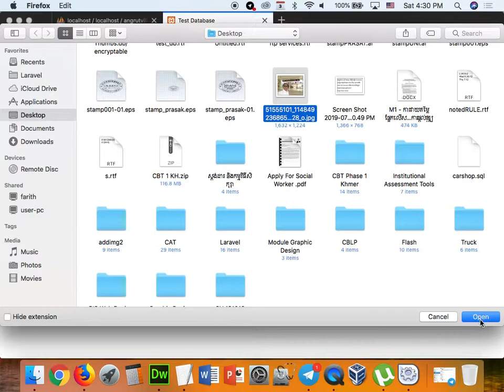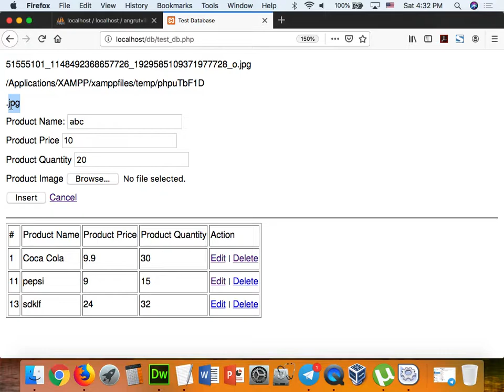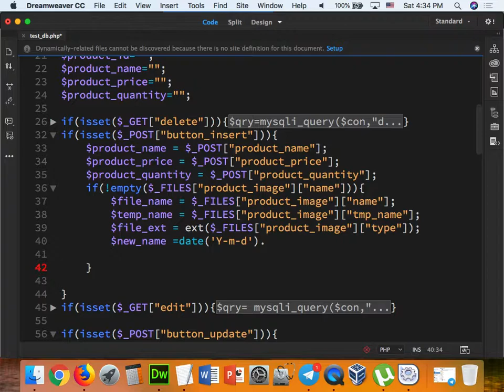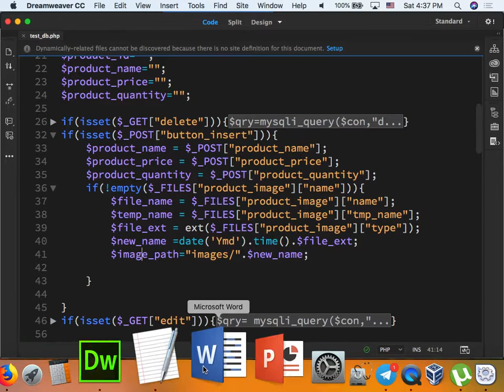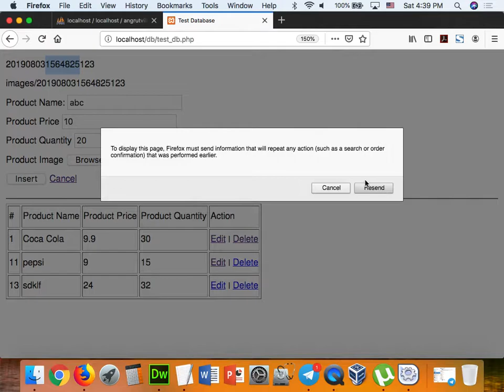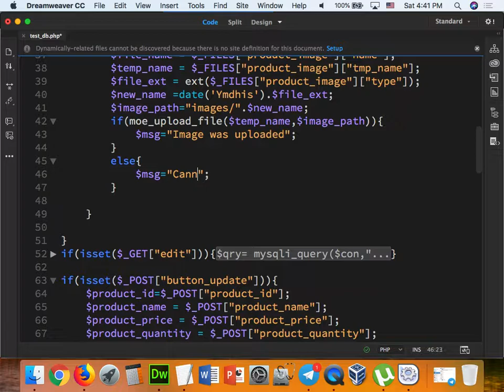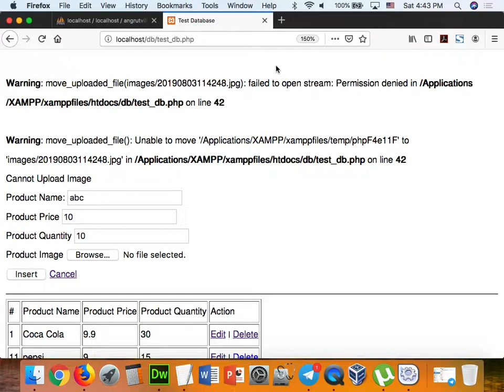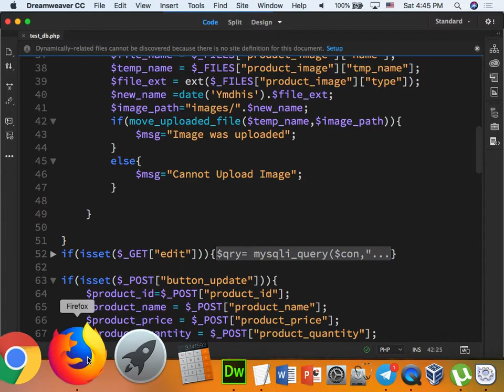Part 100 - PHP 36